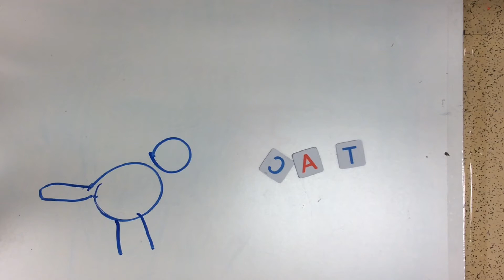Kindergarten Stopmotion movies 2017 Bonneville Elementary